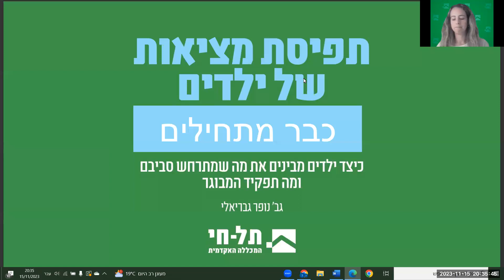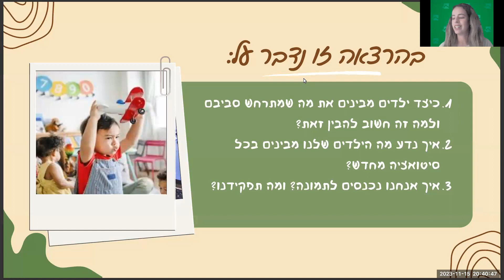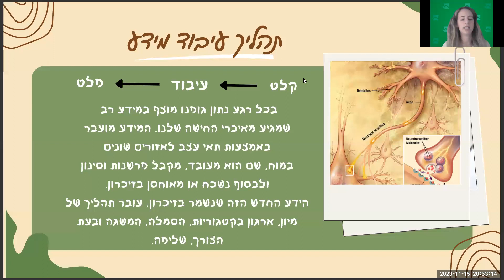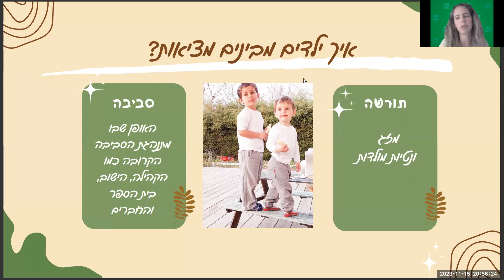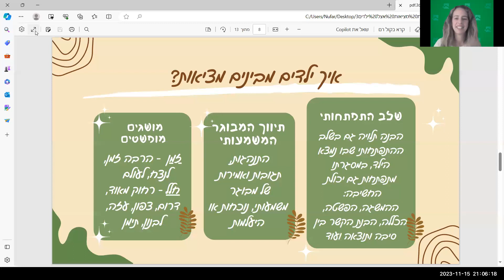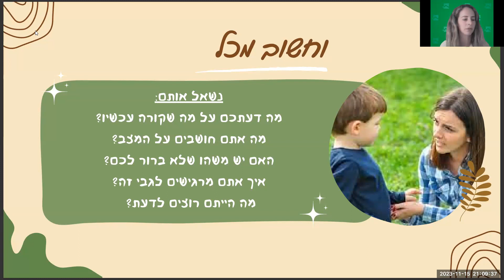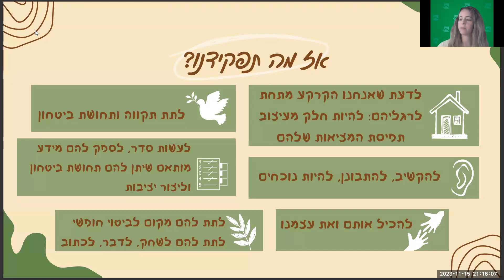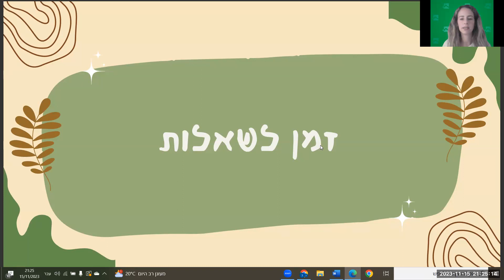תפיסת מציאות של ילדים- גב' נופר גבריאלי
המכללה האקדמית תל-חי מזמינה אתכן/ם לצפות במפגש זום-
תפיסת מציאות של ילדים, כיצד ילדים מבינים את מה שמתרחש סביבם ומה תפקיד המבוגרים סביבם.
מה עובר במוחם של ילדים, מה הם קולטים מהסביבה ומה הם מבינים?
כיצד עובד תהליך עיבוד המידע של הילדים, כיצד הם מצרפים את פיסות המידע.
מה חשוב שאנחנו ההורים נדע, נאמר, לא נאמר, ומה נעשה בעניין?
נצלול לעולמם של הילדים שלנו בתקופה מורכבת זו, ונקבל כלים להתנהלות הורית, שיח משותף, אוורור ועשייה.
את הזום מעבירה גב' נופר גבריאלי, מרצה בחוג לחינוך לגיל הרך.
ההרצאה מתאימה להורים לילדים בגילאי שנתיים ומעלה.